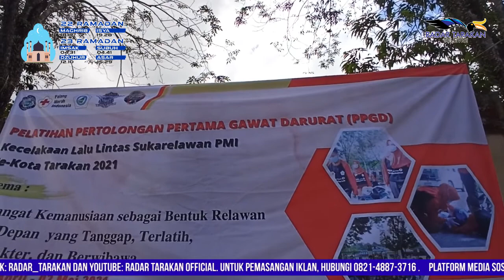Asah Skill, Melalui Simulasi PPGD Korban Kecelakaan Lalu Lintas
Peristiwa kecelakaan lalu lintas terjadi di depan Mako Satpol PP Tarakan pada Minggu 2 Mei lalu, kecelakaan  yang melibatkan dua kendaraan roda dua (R2) tersebut membuat dua korban mengalami luka serius, masyarakat sekitar yang melihat peristiwa tersebut langsung menghubungi petugas medis untuk dapat memberikan pertolongan. Tim medis dari Palang Merah (PMI) tiba di lokasi setelah menerima laporan dari masyarakat dan langsung melakukan pertolongan pertama gawat darurat (PPGD) kepada kedua korban sebelum dibawa ke rumah sakit terdekat.
Reporter: Januriansyah